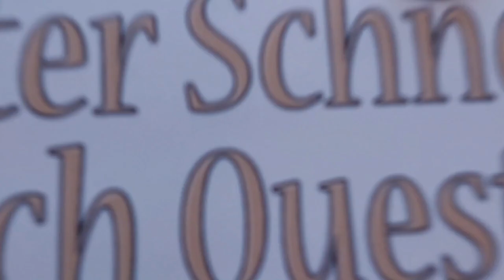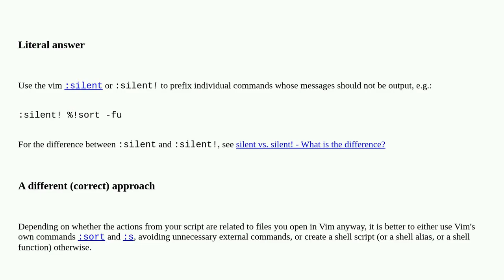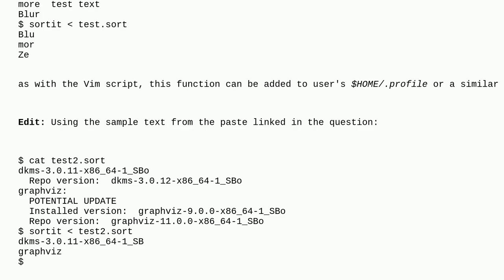Unix: How to make sed "silent" in a vim script?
How to make sed "silent" in a vim script?

A special thanks goes out to the community

  vim